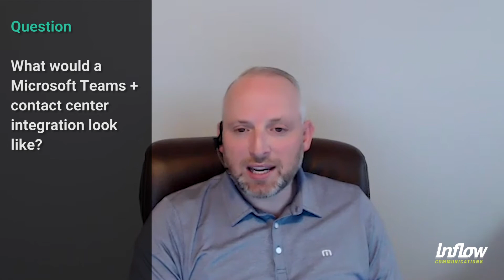Using Microsoft Teams With Your Contact Center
You’ve determined Microsoft Teams provides the functionality you need for your communications system, but you have call center needs as well; how do you address those? In this video, we will cover the pros and cons of using Microsoft Teams with your contact center platform.

Strategy. Execution. Optimization. In that repeated sequence Inflow elevates your customer experience and makes you a disruptive force in your industry through your unified communications and contact center technologies. We provide this advantage for our 800+ customers; will you join us in obliterating mediocrity and guiding your organization bravely into the age of the customer?